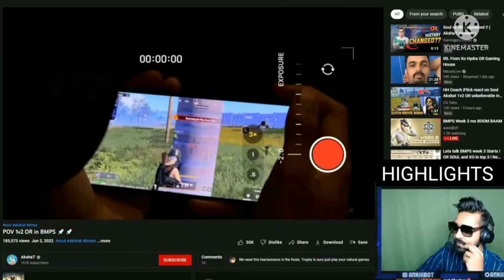REACTION ON SOUL AKSHAT 1 V 2 AGAINST TEAM OR ADITYA AND JELLY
‎@SouL Goblin  REACTION ON SOUL AKSHAT 1 V 2 AGAINST TEAM OR ADITYA AND JELLY